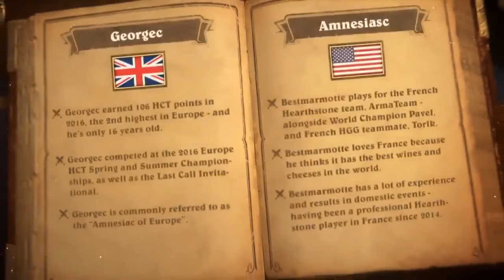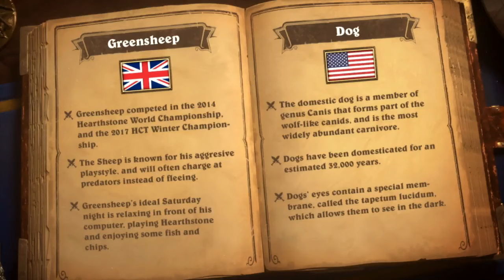HGG - Semana 1, Día 2 - USA VS UK